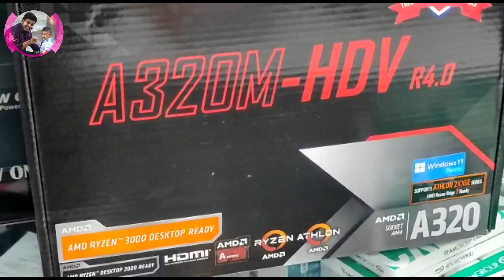25K Essential PC Build With AMD 3000G & Led Monitor | ঈদ অফার - Mehedi 360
25K Essential PC Build With AMD 3000G & Led Monitor | ঈদ অফার - Buy AMD Desktop Computer at Best Price 2022 in Bangladesh at Sell Tech BD. Mehedi 360

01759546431 এটা আমার What's APP নাম্বার । কোন প্রশ্ন থাকলে এই নাম্বারে লিখে রাখতে পারেন । আমি সময় করে উত্তর করবো ।

আমাদের ঠিকানা
মার্কেট এর নাম - সুভাস্তু  আর্কিড আইসিটি ভবন
মার্কেট টি নিউ এলিফেন্ট রোড , ঢাকাতে অবস্থিত ।
দোকান নাম্বার - ৭০৩ থেকে ৭৪০ । এটি লিফট এর ৭ এ অবস্থিত । লিফট থেকে বেড় হয়েই আমাদের শো রুম । সিঁড়ি দিয়ে উঠলে ৭ম তালা । আমাদের মার্কেট বন্ধ থাকে মংগলবারে । শো রুম সকাল ১০.৩০ থেকে রাত ৮ টা পর্যন্ত খোলা থাকে । নিচে দেওয়া নাম্বারে আমাদের সাথে যোগাযোগ করতে পারেন ।

আমাদের ফেসবুক পেজ এর ঠিকানা

আমাদের ফেসবুক গ্রুপ এর লিঙ্ক